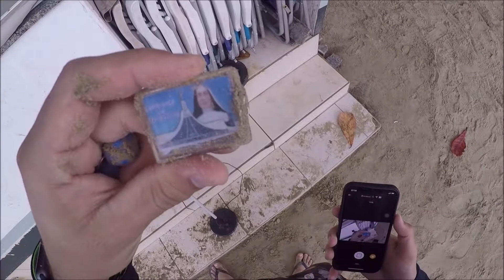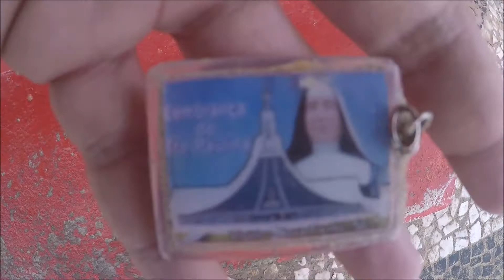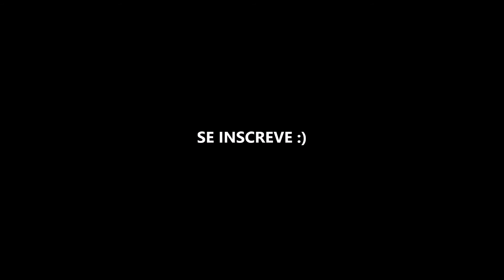USEI O DETECTOR DE METAIS NA PRAIA DE BALNEÁRIO CAMBORIU PARA ENCONTRAR UM TESOURO!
No vídeo de hoje, eu fui até a praia de Balneário Camboriú para ver se achava as armas e outros tesouros que o pessoal costuma jogar lá... espero que gostem!!